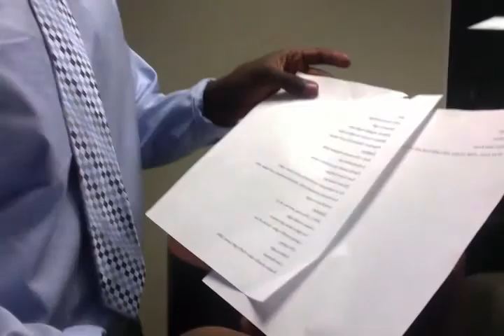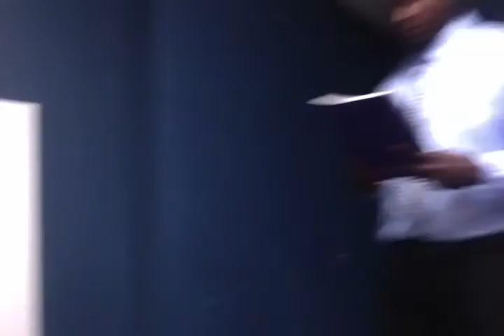David Huey Traffic Light Speech